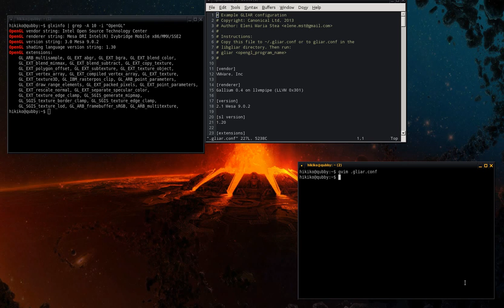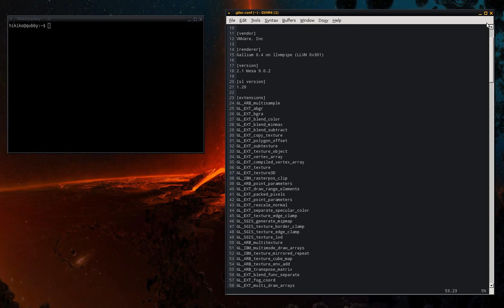Using libgliar to fake the glxinfo output.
Libgliar is a library that can fake the OpenGL context information returned by a user's GPU while an OpenGL program runs. It works on Linux systems only and it must be preloaded before running the program to which we need to "lie" about the context info.

Libgliar gets the desired (fake) context information from a configuration file (gliar.conf or ~/.gliar.conf) and returns that information instead of the real OpenGL call result.

Usage:
gliar opengl_program_name

At the moment it can fake the following information:
GL_EXTENSIONS
GL_VENDOR
GL_RENDERER
GL_VERSION
GL_SHADING_LANGUAGE_VERSION
GL_MAJOR_VERSION
GL_MINOR_VERSION
GL_NUM_EXTENSIONS
GL_NUM_SHADING_LANGUAGE_VERSIONS
GL_MAX_TEXTURE_UNITS
GL_MAX_TEXTURE_IMAGE_UNITS
GL_MAX_COMBINED_TEXTURE_IMAGE_UNITS
GL_MAX_VERTEX_TEXTURE_IMAGE_UNITS
GL_MAX_TEXTURE_SIZE
GL_MAX_CUBE_MAP_TEXTURE_SIZE
GL_MAX_TEXTURE_COORDS
GL_MAX_VERTEX_ATTRIBS
GL_MAX_VERTEX_UNIFORM_VECTORS
GL_MAX_FRAGMENT_UNIFORM_VECTORS
GL_MAX_VARYING_VECTORS
GL_MAX_COLOR_ATTACHMENTS_EXT
GL_MAX_RENDERBUFFER_SIZE_EXT
GL_MAX_PROGRAM_INSTRUCTIONS_ARB
GL_MAX_PROGRAM_NATIVE_INSTRUCTIONS_ARB
GL_MAX_PROGRAM_TEMPORARIES_ARB
GL_MAX_PROGRAM_NATIVE_TEMPORARIES_ARB
GL_MAX_PROGRAM_PARAMETERS_ARB
GL_MAX_PROGRAM_NATIVE_PARAMETERS_ARB
GL_MAX_PROGRAM_ATTRIBS_ARB
GL_MAX_PROGRAM_NATIVE_ATTRIBS_ARB
GL_MAX_PROGRAM_ADDRESS_REGISTERS_ARB
GL_MAX_PROGRAM_NATIVE_ADDRESS_REGISTERS_ARB
GL_MAX_PROGRAM_LOCAL_PARAMETERS_ARB
GL_MAX_PROGRAM_ENV_PARAMETERS_ARB
GL_MAX_PROGRAM_ALU_INSTRUCTIONS_ARB
GL_MAX_PROGRAM_NATIVE_ALU_INSTRUCTIONS_ARB

I use this library when I debug programs that change their behavior according to the OpenGL extensions supported, the OpenGL version, the shading language version or any other information from the above. This way, I don't have to build these programs in different machines to test the different behaviors.

Note: The library can only restrict the capabilities of a GPU, not "emulate" non supported features. For example: if the gliar.conf contains an extension that is not supported by the user's real GPU, the library will return a warning that it will ignore the extension.